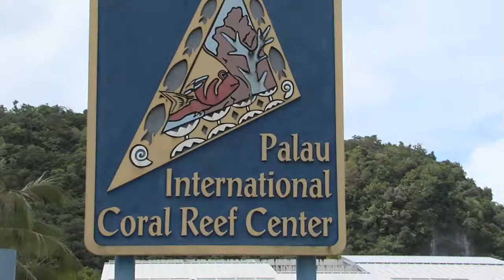PALAU in Micronesia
Palau Pacific Resort is a 5 Star Resort ultimate tropical getaway in Micronesia on the western shore of Arakebesang Island, Koror, Republic of Palau.

Palau Pacific Resort is an island haven for divers and non-divers alike. It is truly like no other island dream.